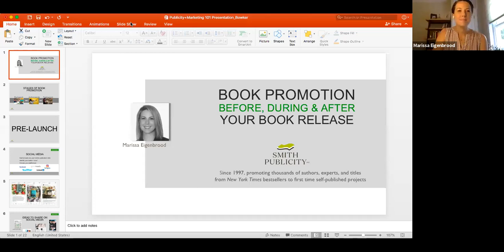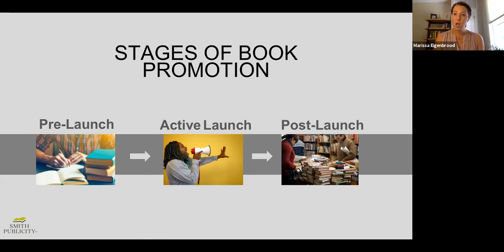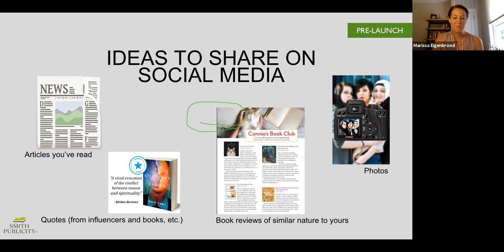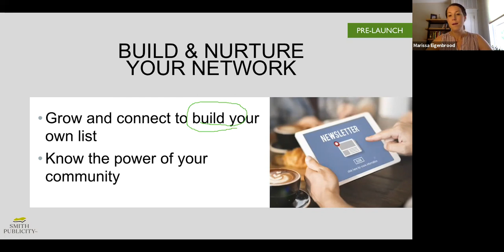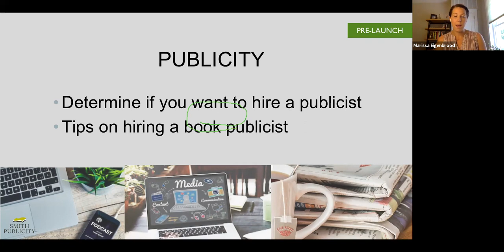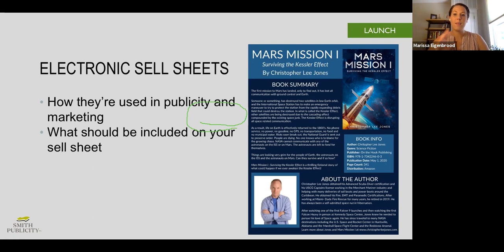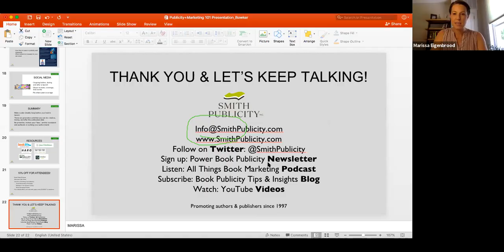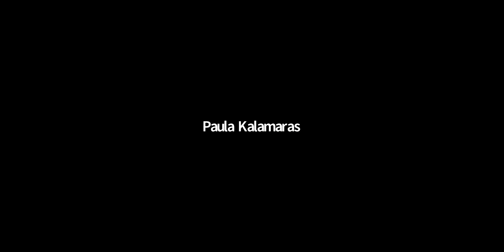Book Marketing 101 - Smith Publicity and Bowker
How to create marketing strategies that get results -- and sell more books.